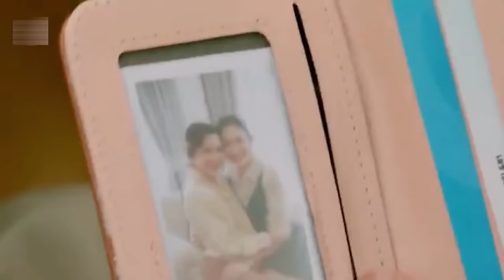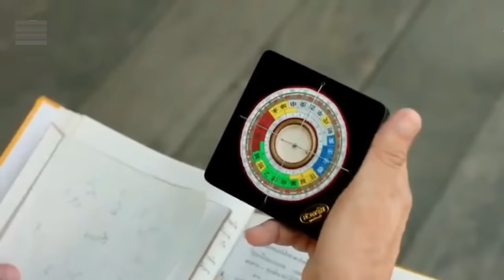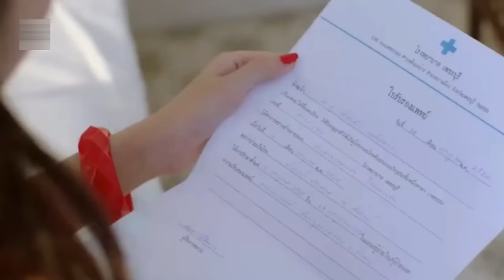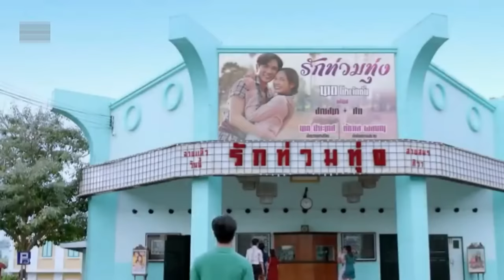He falls for his maid unaware that she is actually a famous actress | My Love in the Countryside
Saisamorn Suaisamoe, a top actor who comes from a wealthy family, is sent by the director of her new project to live in Lat Chado in Ayutthaya and learn about love. Here, she has to move into the house of Marasri, a sharp-mouthed woman, and she's being followed around by someone called Mha.

My Love in the Countryside 2024 Episodes 1+2+3+4+5+5+6+7+8+9+10+11+12+13+14+15+16+17+18+19+20+21+22+23+24 in Hindi Urdu language..